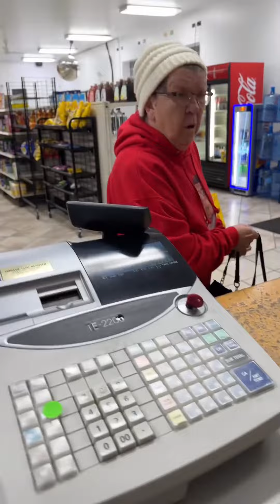ANGRY GRANDMA AT THE STORE!!! GETS JAKE FIRED